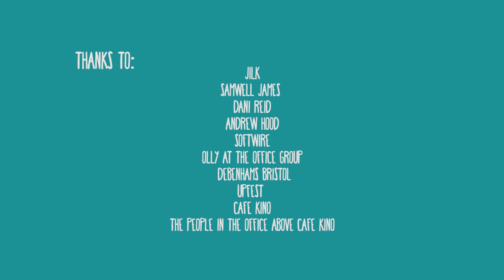A Little Bristol Film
jilk.net